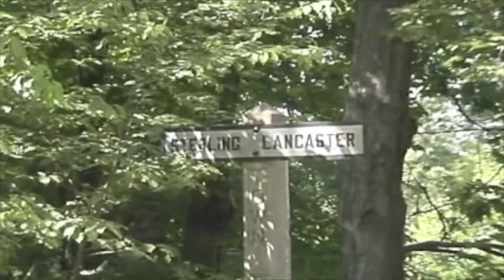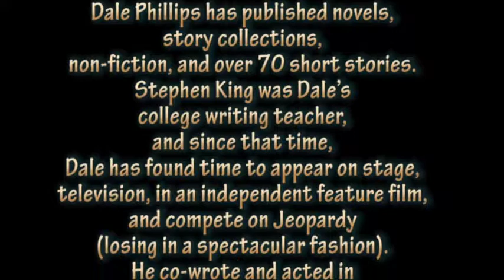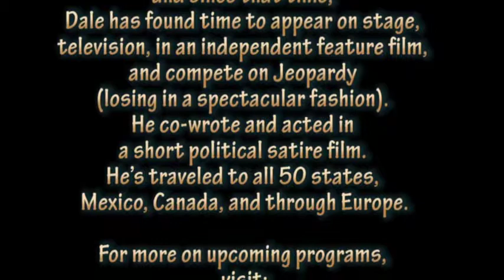Writing More Than Your Book - October 20th 2018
These days, writing the book is only part of what a writer needs to do. More than connecting with readers, writers must also connect with people from the business side of writing. When writers expect to be published and paid for writing, there are many issues involved, so communication must be precise and concise to be effective. Others in the business will judge a writer by how well they communicate, and this workshop will help writers improve their standing and understanding.

The workshop will explain and focus on the various types of communications a writer might need to know, from targeted query letters (to agents, editors, and publishers), to acceptance letters, contract negotiations, requests, synopses, and more. A list of resources will aid the writer in finding more information on the topics presented.

Dale Phillips has published novels, story collections, non-fiction, and over 70 short stories. Stephen King was Dale’s college writing teacher, and since that time, Dale has found time to appear on stage, television, in an independent feature film, and compete on Jeopardy (losing in a spectacular fashion). He co-wrote and acted in a short political satire film. He’s traveled to all 50 states, Mexico, Canada, and through Europe.